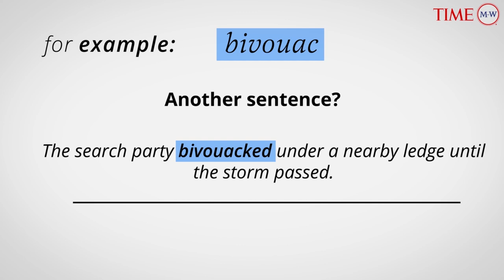Word Of The Day: BIVOUAC | Merriam-Webster Word Of The Day | TIME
Bivouac (verb) : to make a temporary encampment.